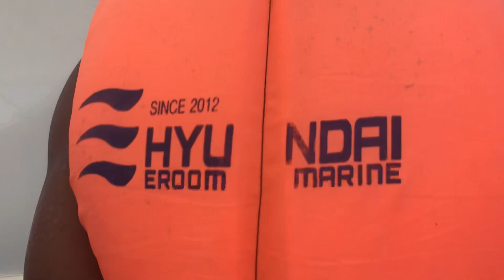Travel with us: Thailand day 2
Phi Phi Island tour